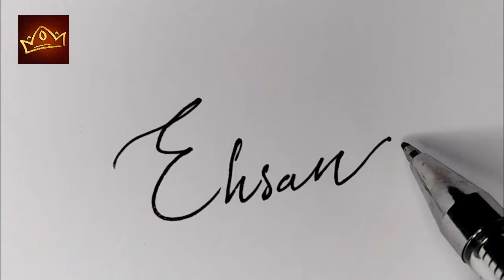E Signature style | Signature of Letter E | Sign of King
E signature | Signature for my Name Start with E | E signature style